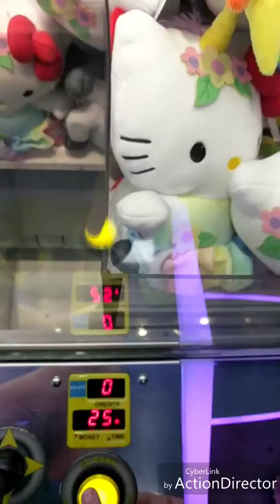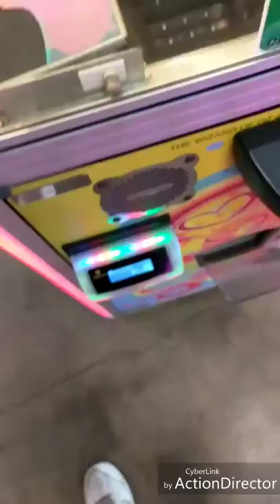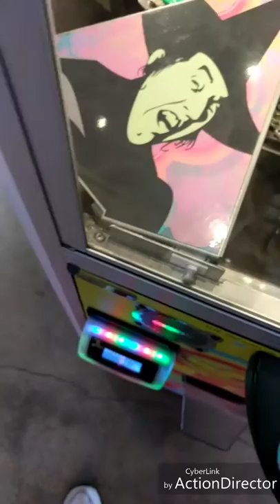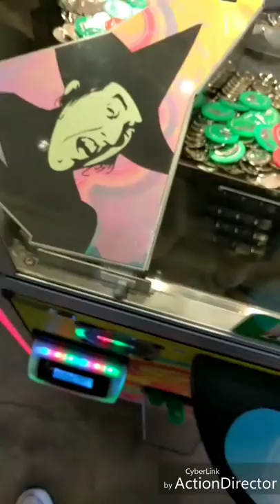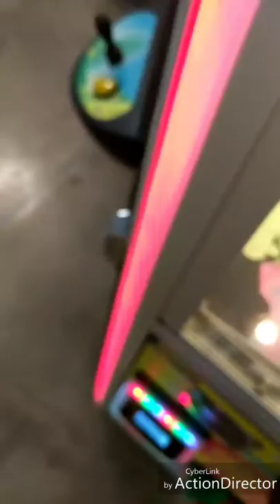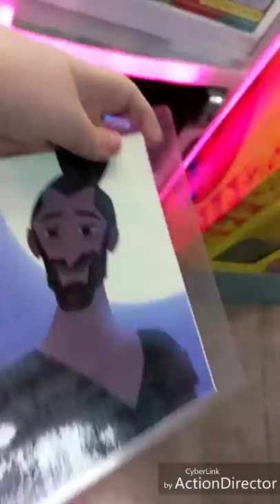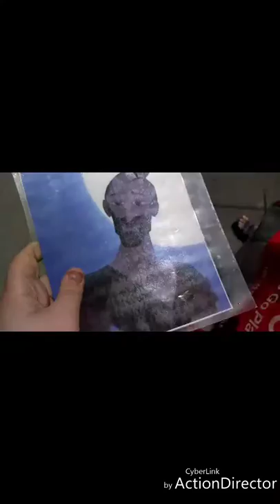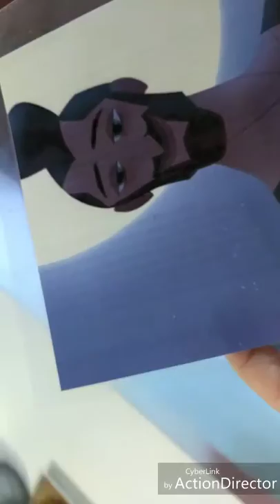surprise coin pusher episode 214